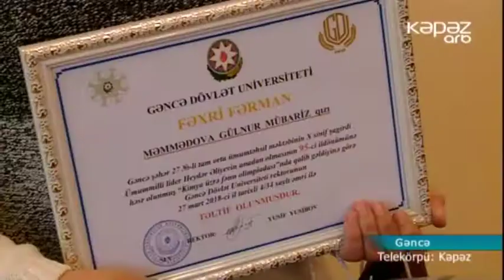Gəncə Dövlət Universitetində mükafatlandırma mərasimi keçirilib - ARB Kəpəz